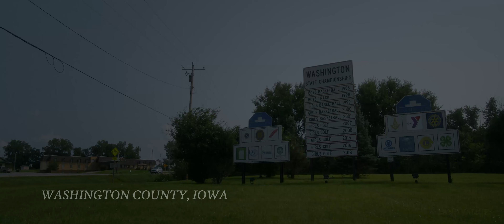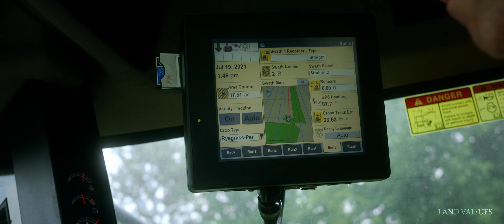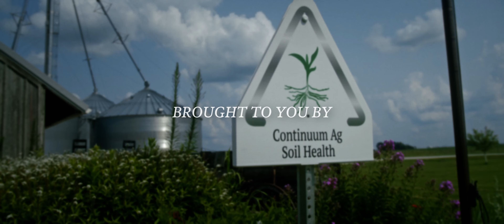Ep 6, Sustainable & Profitable – Hora Family Farm & Continuum Ag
In Episode 6, Mitchell Hora & Brian Hora demonstrate year over year that sustainable farming is profitable & scalable.